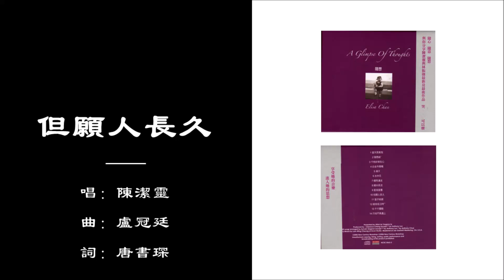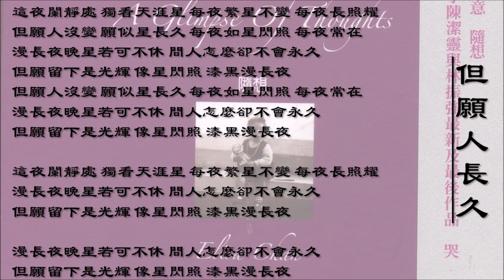【陈洁灵 Elisa Chan】但愿人长久 粤语